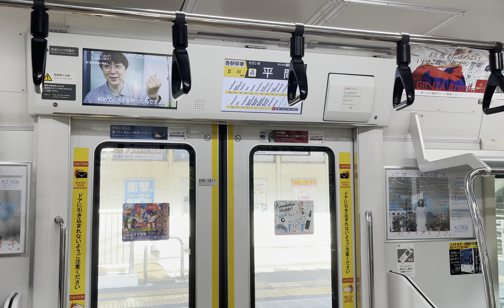【車内動画】南武線 E233系8000番台 各駅停車 立川行き 平間→向河原/Nambu line E233 series local Hirama→Mukaigawara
南武線は横浜線・武蔵野線・京葉線とともに「東京メガループ」を形成する路線の一つです。

東京メガループに指定されている通勤路線でありながら6両編成での運転です。これはホームの両端に踏切がある駅があり、これ以上の長編成化には沿線自治体との協議が必要なため、輸送力は運転本数の増加で賄っています。2010年度からラッシュ時は毎時25本の高頻度運転を行っており、ラッシュ時の運転本数は山手線よりも多く、首都圏の路線でも激しく混雑する路線です。

The Nambu Line is one of the lines that form the "Tokyo Mega Loop" along with the Yokohama Line, Musashino Line, and Keiyo Line.

 Although it is a commuting route designated as the Tokyo Mega Loop, it is operated with a 6-car train.  This is because there are stations with railroad crossings at both ends of the platform, and consultation with local governments along the railway line is required for further lengthening, so the transportation capacity is covered by the increase in the number of trains operated.  Since 2010, we have been operating 25 trains per hour during rush hours, and the number of trains operated during rush hours is higher than that of the Yamanote Line, making it a heavily congested route even on routes in the Tokyo metropolitan area.